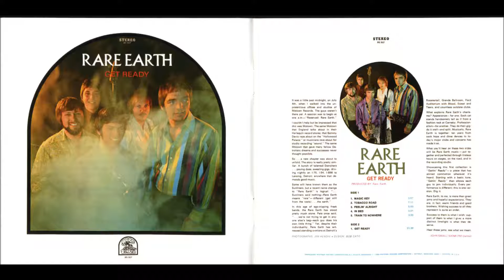Rare Earth - Get Ready